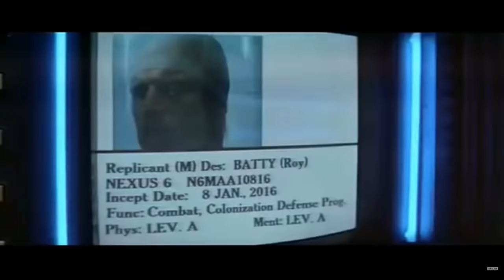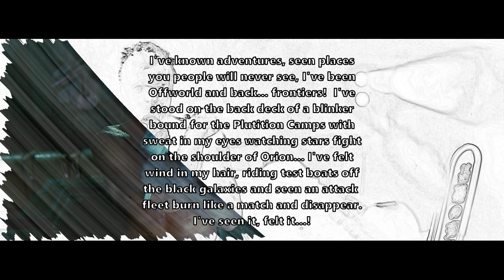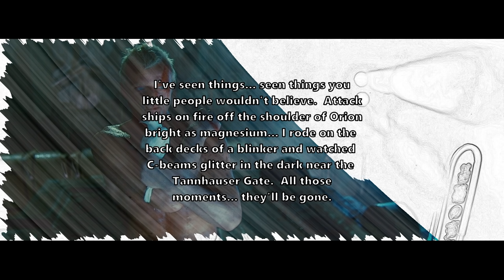TEARS IN RAIN | Why is it so special?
The final words of Roy Batty is arguably the best scene in Blade Runner. But what makes it so powerful? In order to fully understand what makes this speech so special is to try to understand Roy Batty.  As the movie ends, Roy sums up his entire journey with Tears In Rain.